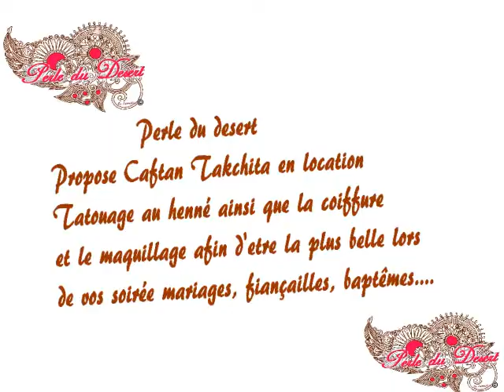Perle du Desert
Salam Alikoum Perle du Desert  vous présente sa collection Caftan et Takchita venez me rejoindre sur Facebook: Perle du Desert